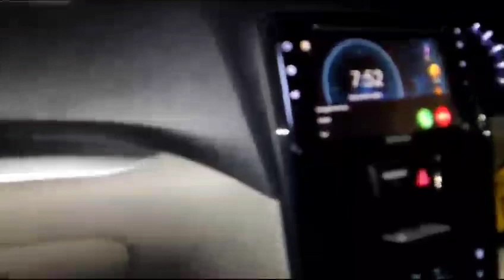taking a night out looking for coffee part 1